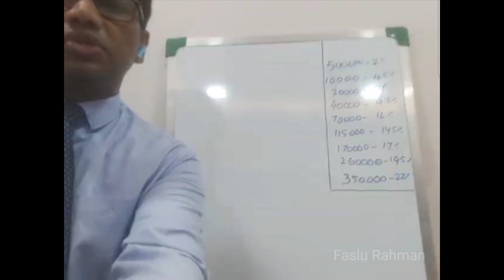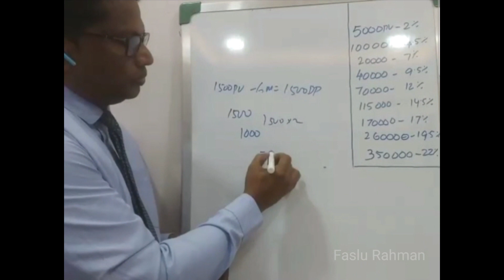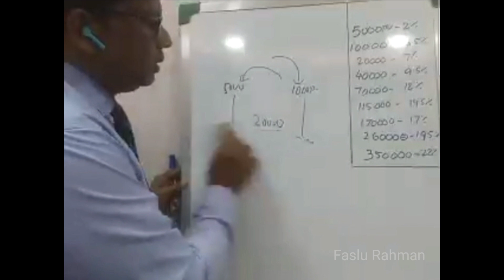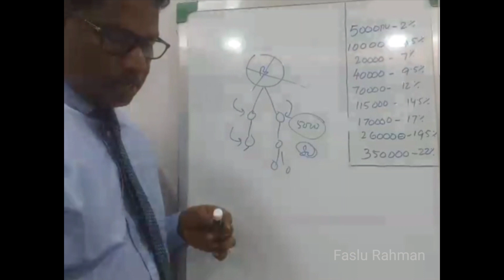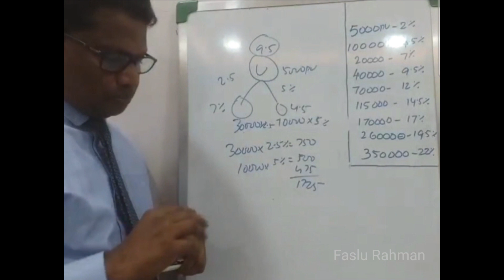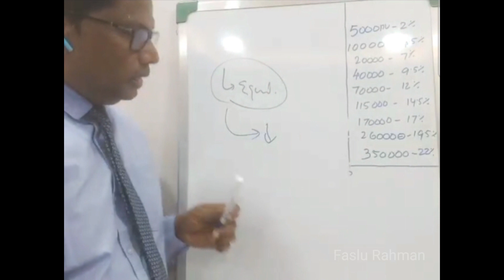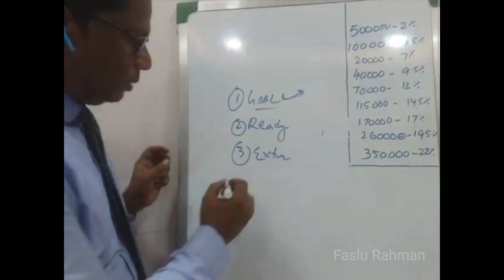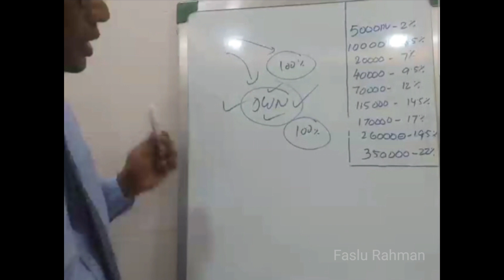rcm marketing plan | Jayaprakash Emerald | rcm business | Malayalam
rcm marketing plan malayalam

ASSOCIATE WITH ME